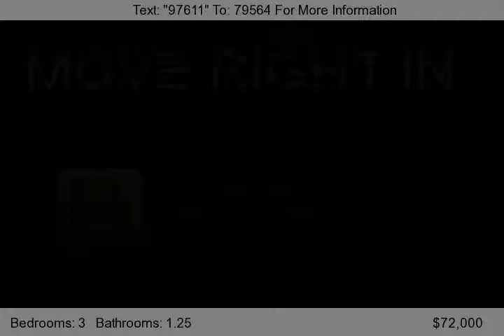107 S 4th St, Albert City, IA 50510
This Lovely Home has a Living Room, Dining Room, Eat-in Kitchen, Family Room and Bath &#40;Stool Only&#41; on the Main Level. There are 3 Bedrooms and a Full Bath Upstairs. The Laundry is in the Full Basement. Porch - Patio. 2 Car Attached Garage.